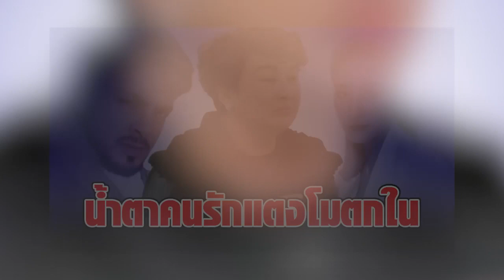“อ้วน รีเทิร์น” น้ำตาตกใน! หลังรู้ “แม่แตงโม” ส่งโทรศัพท์ ให้ “บังแจ็ค” เองกับมือ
ล่าสุด อ้วน รีเทิร์น เผยความรู้สึกหลังทราบว่าแม่แตงโม ส่งโทรศัพท์ให้บังแจ็คว่า น้ำตาตกใน ไม่คิดว่าแตงโมจะโชคร้ายขนาดนี้ ตั้งแต่เสียชีวิตในวัยที่ยังไม่ถึงเวลา หลังจากนั้นเกิดประเด็นดราม่ามากมาย พร้อมขอประณามอีกครั้งคนที่นำรูปไม่เหมาะสมมาแชร์ และยังบอกอีกว่าการจากไปครั้งนี้คือความโชคดีของแตงโมด้วยซ้ำไป เตือนสติให้คิดเยอะ ๆ ต้องมีสติอย่างสูง โดยเฉพาะของคนที่เสียชีวิตไปแล้ว ควรเก็บให้ดีที่สุด

ตอนนี้แอบหวั่นใจ กลัวคนใจร้ายปล่อยรูปไม่เหมาะสมออกมาอีก และยังบอกอีกว่าถ้าไม่มีสติดูแลลูกอย่ามีซะดีกว่า คนบางคนอาจมีเจ้ากรรมนายในรูปแบบของผู้ให้กำเนิด วิญญาณของแตงโมอย่ารับรู้อะไรที่โหดร้ายกับชีวิตในโลกใบนี้อีกแล้ว แตงโมจะมีความสุขมากกว่ามีชีวิตแต่โดนทำร้ายจากคนรอบข้าง ลั่นถ้าแตงโมเป็นลูกของอ้วนจริง ๆ จะไม่มีวันทำร้ายแตงโมเด็ดขาด